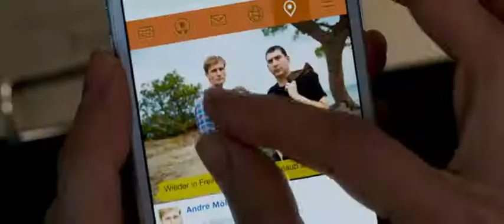W ułamku sekundy - zwiastun trailer 2017 Film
W ułamku sekundy - życie Katji eksplodowało i nie można jej było odzyskać, gdy jej mąż i małe dziecko zginęli w zamachu bombowym. W czasie żałoby przyjaciele i rodzina pracują, aby wesprzeć kobietę i dopilnować, aby sprawcy zostali postawieni przed sądem. Jednak z biegiem czasu, kiedy policja zaczyna podejrzewać, że w zamach brało udział dwóch młodych neonazistów, Katja potrzebuje osobistej zemsty na tych, którzy zabrali jej bliskich.